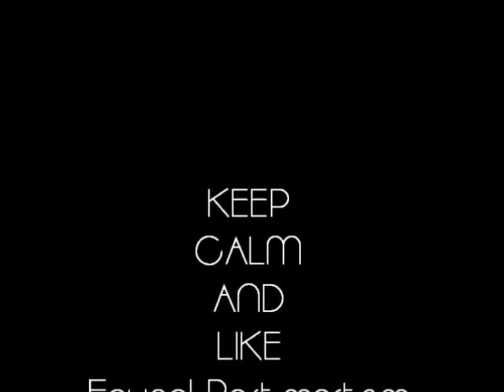Aborigène portrait painting by Fayçal Post mortem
Aborigène portrait painting (acrylic painting, watercolor painting) by ELKECHAI Fayçal
watercolor on canvas
80cm x 100cm
From the new collection: Faces of the world
EFART: ELKECHAI FAYCAL ART